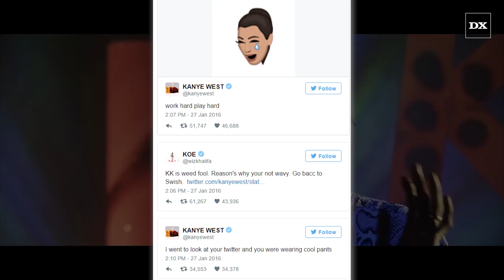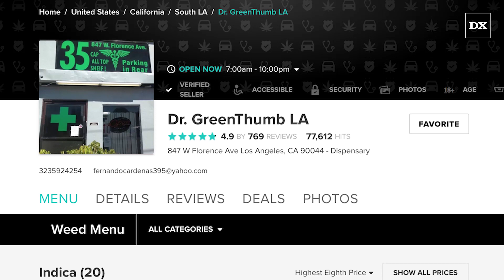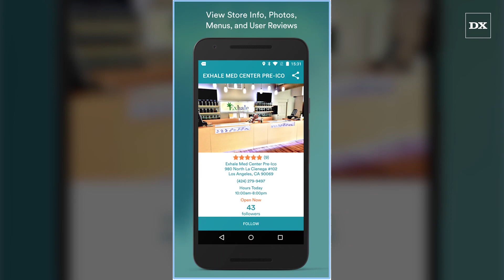Top 10 Weed Products From Rappers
In honor of every stoner’s favorite holiday 4/20, rapper and marijuana enthusiast Lanaa Mak breaks down the best artists backed products.

Hosted By: Lanaa Mak
Written & Shot By: Ural Garrett
Edited By: Thereza Pena